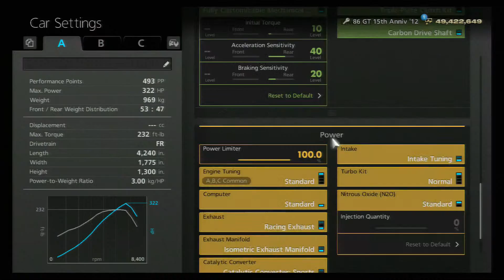A Spec Seasonal Event – Rear Wheel Drive Non Race Car Super Lap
A-Spec Seasonal Event – Rear Wheel Drive Non-Race Car Super Lap – Willow Springs International Raceway – Streets of Willow Springs – Toyota 86GT 15th Anniversary Edition ‘12

2 odd lap times… 1:24.999 and 1:24.000